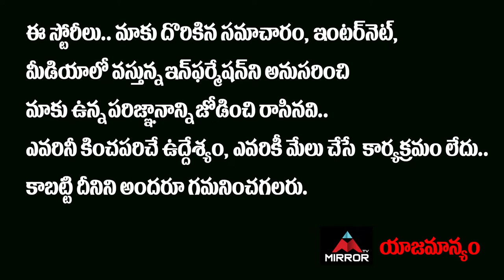స్టేజి మీద నోరు జారిన రాజశేఖర్ | Rajashekar Speech At Adbhutham Movie Success Meet | Teja Sajja | MT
10.My Village Show Anil Geela About Bigg Boss 5 Telugu Entry | Anil Geela Wife Amani | Mirror Tollywood